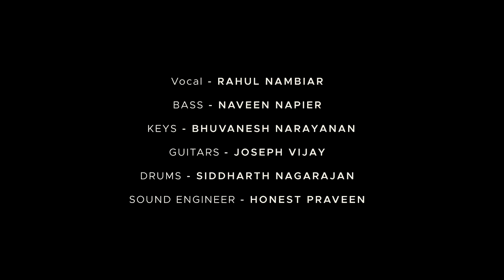Soch Na Sake Live | Rahul Nambiar Ft. Shuffle Band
Here is a cover of the soul-soothing number,  Soch Na Sake from Airlift. Hope you guys like it.

Vocal: Rahul Nambiar
Keys: Bhuvanesh Narayanan
Bass Guitar: Naveen Napier
Lead Guitar: Joseph Vijay
Drums & Percussions:  Siddharth Nagarajan

Recorded by Honest Praveen
Video by Aesthetics 360

Composer : Amaal Mallik
Singers : Amaal Mallik, Arijit Singh & Tulsi Kumar
Lyrics - Kumaar
Movie: Airlift